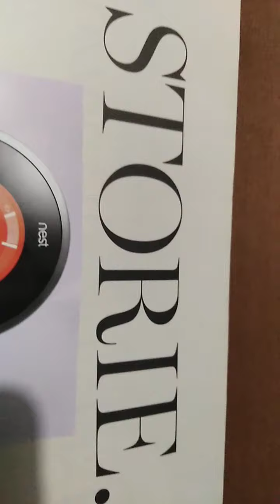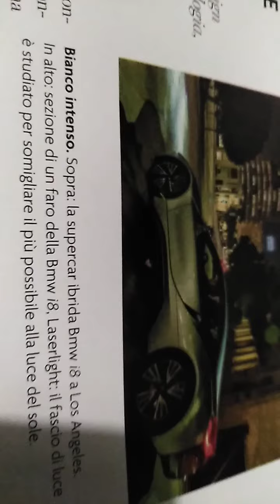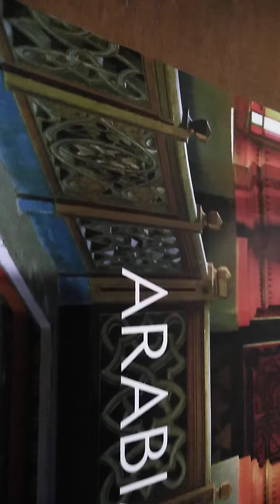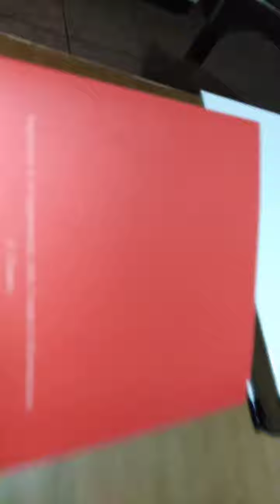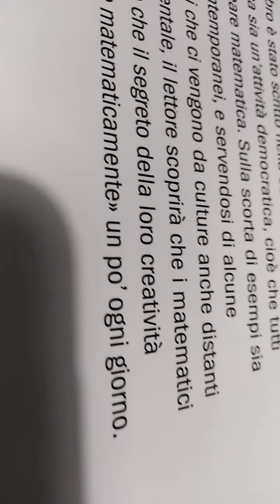(961) 297" 35* RAPITO DALLA BELLEZZA CONTEMPLATIVA DI DONNA CHE GUARDA VENEZIA DI SPALLE...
PUBBLICATO LA 35* TRENTACINQUESIMA ROTAZIONE TERRESTRE.
360' MINUTI. 72/5' MINUTI.
60/6' MINUTI. 7a PENTINA.
12°/48° TRENTINE. 36° FUTURE.
OGGI HO COMPRESO IL GIRO DELLE PENTINE..
AVANZA DI 5 CINQUE IN 5 CINQUE... QUINDI OGGI.
35* TRENTACINQUESIMA.
35 : 5 = 7 LOGICO È ANCHE UNA TABELLINA PITAGORICA CHE IMPARIAMO A MEMORIA ALLE ELEMENTARI...
DOMANI 36 : 5 = 7,2. QUINDI SIAMO DI FATTO ENTRATO NELL' 8* OTTAVA PENTINA OLTRE 7 SETTIMA.
E NON DITE CHE È LAPALISSIANO SE NO STUPIDOZZI VI CHIEDE IL PERCHE' E SONO IN MOLTI A NON SAPERLO... PARLIAMO E MI CI METTO ANCH' IO PER COMODITÀ CON FRASI GIÀ PRESTAMPATE DA CHISSÀ CHI?
SUONANO BENE... È COME QUANDO ASCOLTIAMO UNA CANZONE IN UNA LINGUA CHE NON CONOSCIAMO. CI PIACE
L' ARMONIA DI QUEL BRANO CHE È MUSICA UNIVERSALE...
TRANNE I SORDI SEGUI LA TONALITÀ IL TIMBRO... IL COLORE... LE NOTE SONO UNIVERSALI LA MUSICA È
TRANSNAZIONALE...
HA UNO SPARTITO DIVISO IN CINQUE PARTI... DA CUI SPARTITO. O FORSE...
SONO ANDATO SU PENSIERI
CONSEQUENZIALI.
LEGATI DA LIBERE ASSOCIAZIONI BY GURDJIEFF.
TORNIAMO ALLE PENTINE...
37 : 5 = 7,4. 38 : 5 = 7,6.
39 : 5 =7,8 40 : 5 = 8.
DA CUI SI DEDUCE CHE C' È UN
AUMENTO DI 0,2 UNITÀ FRA UN GIRO E L' ALTRO. E VANNO DA 5
A 5 2 DUE. 4 QUATTRO. 6
SEI 8 OTTO. 2 X 5 = 10. QUINDI LA PIAZZA DOVE CONVERGONO PIÙ STRADE.
30 TRENTA È LA PRIMA PIAZZA
DA DOVE CI ARRIVI CON 5 CURVE DA 6° GRADI.
O 6 CURVE DA 5° GRADI...
CI TROVIAMO NELLA STESSA PIAZZA PUR VENENDO DA DUE STRADE. PERCORSI. TRAIETTORIE DIVERSE...
PAESI DIVERSI. DI PARTENZA. CI INCONTRIAMO UNIVERSALMENTE NELLA PAZZIA. LAPSUS ' INCONSCIO.
NELLA STESSA PIAZZA. UNA I
INVERTITA CAMBIA IL SIGNIFICATO ALLE COSE.
CHISSÀ SE ESISTE UNA PIAZZA INTITOLATA ALLA PAZZIA?
SE NON CI FOSSE. LA FACCIO.
QUINDI DOVREBBE ESSERE.
RICAPITOLANDO OGGI LA FINE DELLA 7*SETTIMA PENTINA.
DA DOMANI SI ENTRA DI FATTO NELL' 8 OTTAVA.
OSSERVANDO IL VIDEO HO SCOPERTO CHE NELLO SQUARCIO DEL VESTITO LA RAGAZZA O DONNA DI SPALLE CHE CONTEMPLA LA STAMPA,
È FORSE LA STESSA CHE HA TATUATA NELLA SCHIENA E QUINDI HO COMPRESO LA METAFORA. TU NON PUOI VEDERE CIÒ CHE HAI SULLA SCHIENA A MENO CHE TU NON LO STIA CONTEMPLANDO.
BY ASCOLTO DIALOGO FRA DUE MEDITATORI DI PADRE CAPPELLITTO. I RICOSTRUTTORI. IL PADRE AD UNA DOMANDA COSA C' È DOPO LA MEDITAZIONE?
" LA CONTEMPLAZIONE"... ""
QUESTO VIDEO HA PRESO UNA COPERTINA A RAGIONE DEL LOGO UFFICIALE DI YOUTUBE.
È STATA MIA FIGLIA A DIRMI DI APRIRE IL LOGO UN IMMAGINE ROSSA CON AL CENTRO IL TRIANGOLO BIANCO. COLORI
CROMATICI DI YOUTUBE.
MA ESSENDO INSERITO NEL GIRO DELLE FOTOGRAFIE PENSAVO FOSSE UN IMMAGINE FISSA NON APRIBILE.
LA TROVATE SU GOOGLE ALLA VOCE GIORDANO CAVATORTA
SOTTO IL LOGO DELLO SCHERMO DEL COMPUTER ROSSO C'È LA SCRITTA :
GRAZIE GIORDANO CAVATORTA.
LA COPERTINA SEMBRA UN JUKEBOX ANNI 60.